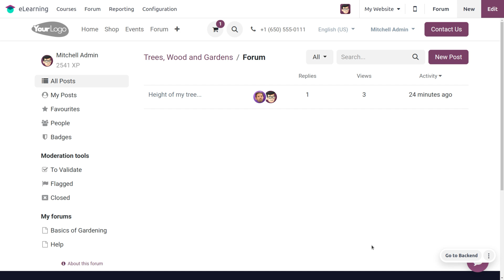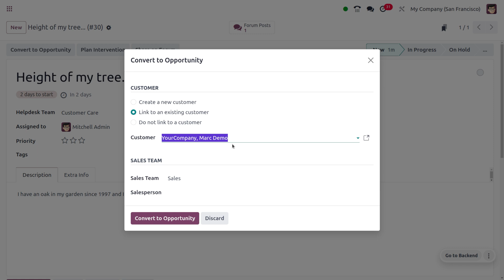How to Create a Ticket From Forum Post in Odoo 18 | New & Latest Features in Odoo 18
Odoo 18 itself doesn't directly integrate with external forums to automatically create tickets from forum posts. However, there are a couple of workarounds you can consider:

Monitor the forum: Regularly check your forum for new posts indicating potential issues.

Gather information: When you find a relevant post, collect key details like the post title, description, and any attachments.

Create a ticket in Odoo: Use the collected information to create a new ticket in Odoo 18. Specify the forum post as the source in the ticket description.

User Permissions: Ensure the users who monitor the forum have the necessary permissions to create tickets in Odoo 18.

Ticket Routing: Set up appropriate routing rules in Odoo 18 to assign tickets created from forum posts to the relevant team or agent.